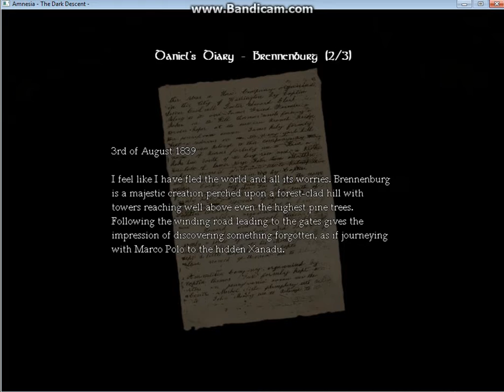Let's Play Amnesia - 14 - Prison, Pt. III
Welcome to my playthrough of Amnesia!  In this episode, I don't drop soap!